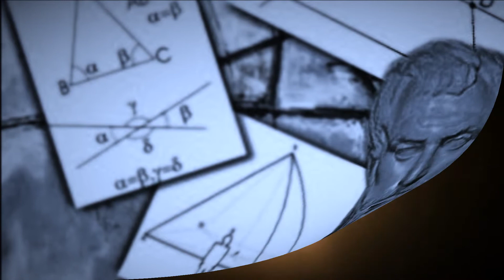Sócrates e a Filosofia [resumo] *H87*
Descubra quem foi Sócrates e os pontos fundamentais da sua filosofia, principalmente sobre seu método maiêutico.